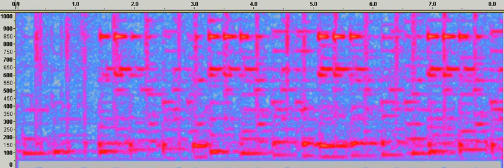Unsquare Dance passage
Spectrogram of a passage from Dave Brubeck's Unsquare Dance. For the paper, "Music: Broken Symmetry, Geometry, and Complexity."